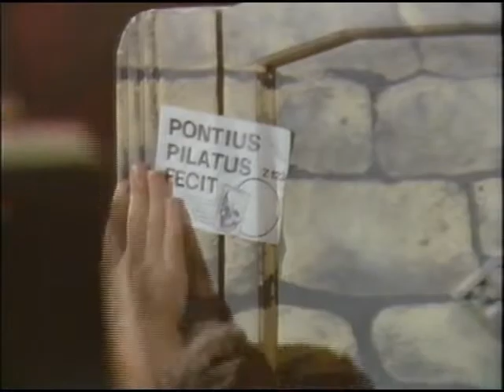The Mysteries (1985) - Doomsday - part 02 of 10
The mystery play 'Doomsday' performed by the National Theatre. Filmed in the Cottesloe Theatre for Channel 4 Television in 1985. Many well known actors appeared in the production. Directed by Bill Bryden. Music by The Home Service. Dutch subtitles.